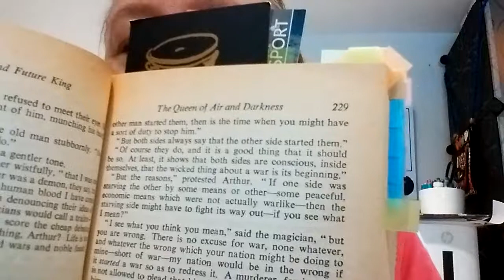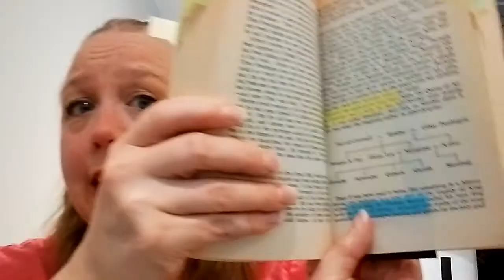The Queen of Air and Darkness by T. H. White (The Once and Future King #2) ~ Series Talk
It's time for another Series Talk video!  These are videos where I do a video per book within a book series*. Today we are talking about The Queen of Air and Darkness by T. H. White, the second book in The Once and Future King series. This book is also known as The Witch in the Wood.

*NOTE: These are content-heavy and spoiler-y discussion videos where we dive deep into a book within a particular series.

Title: The Queen of Air and Darkness
Author: T.H. White
Series: The Once in Future King
Book in Series: #2
Year Published: 1939, Revised in 1958 (I read 1958 version)
Genre: Arthurian, and also: Fantasy, Fable/Folklore/Legend

Series Status: Complete at 5 Books

Intro: 0:00
Book Discussion: 1:07
Outro: 13:00